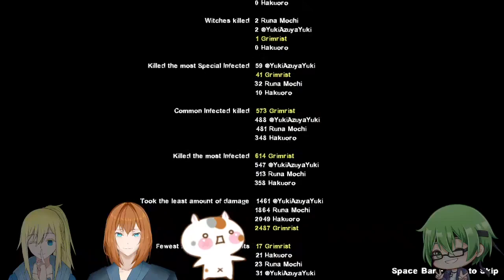Ambiguous Gaming [Left 4 Dead 2] Undead SmackDown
A playthrough of the custom map Undead Smackdown Left 4 Dead 2

The last part was kinda bullshit given how the Special infected could do just about anything to Whoever was in that ring, Kind of like a Royal Rumble of sort.